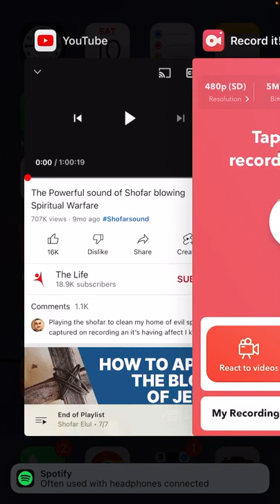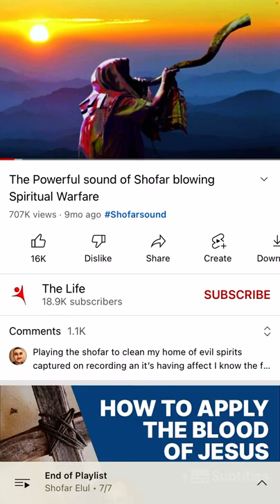(Mirror-King Chaim) Elul (Day 14) and Blowing the Shofar! 🎺🪧🎺